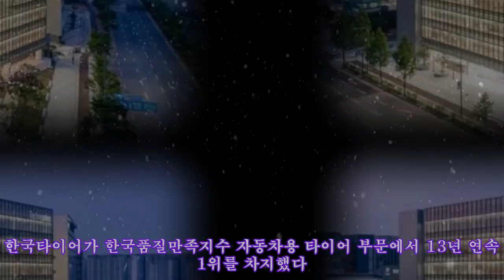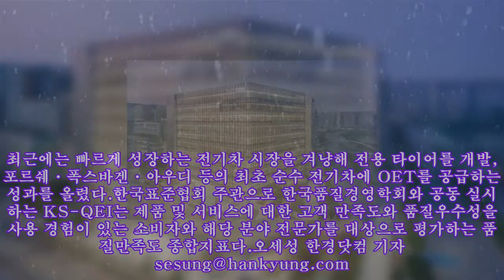한국타이어, '한국품질만족지수' 13년 연속 1위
,##주식공부,#수능완성 수학 가형,#중국반응,#hanatv,##시황방송
한국타이어, '한국품질만족지수' 13년 연속 1위 한국타이어가 한국품질만족지수 자동차용 타이어 부문에서 13년 연속 1위를 차지했다. 사진=한국타이어앤테크놀로지 한국타이어앤테크놀로지(43,450 +0.70%)는 '한국품질만족지수(KS-QEI)' 자동차용 타이